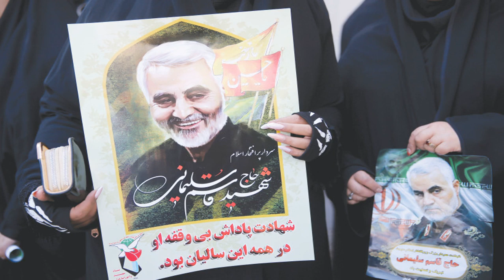Trump authorized Soleimani killing seven months ago: Report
S even months ago President Trump approved the  killing of Qassem Soleimani  if Iran continued escalating conflict with the United States.